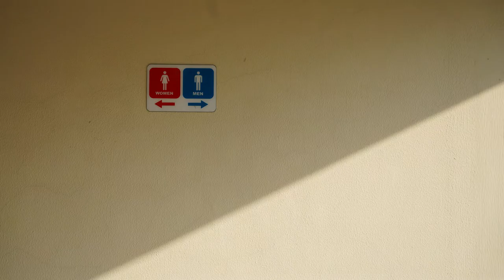Invisible UIC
A video of the old campus by 杨鸿业 (Yoyo Yang)